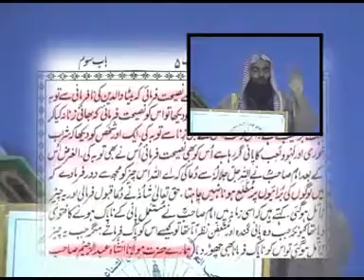Sofiya Ikram Aur Deen Islam Part 6 of 13 (By Sheik Tauseef Ur Rehman).flv